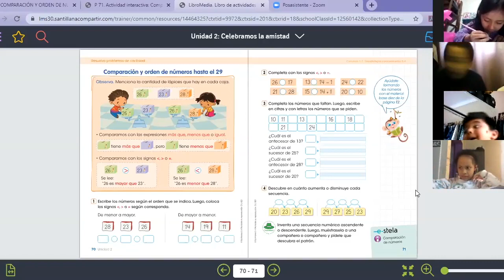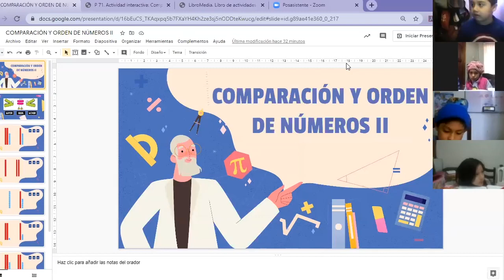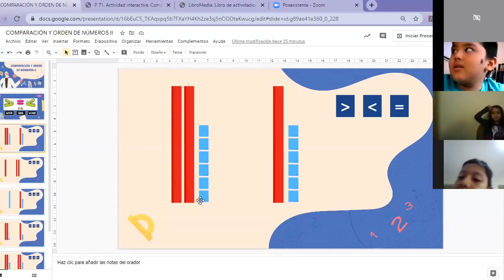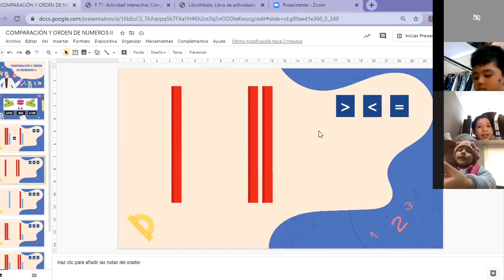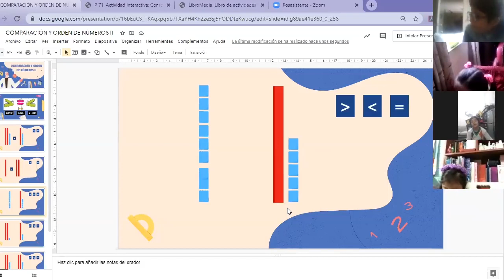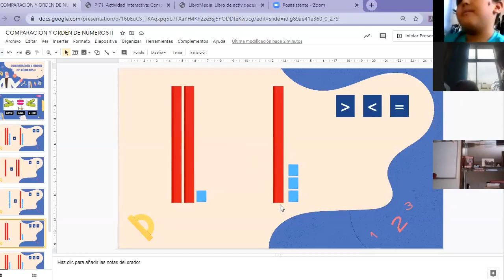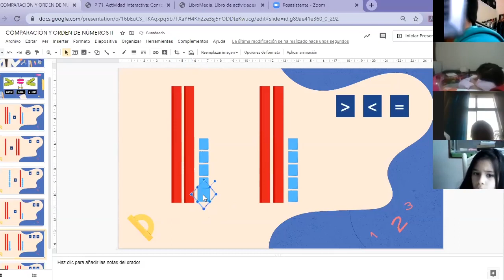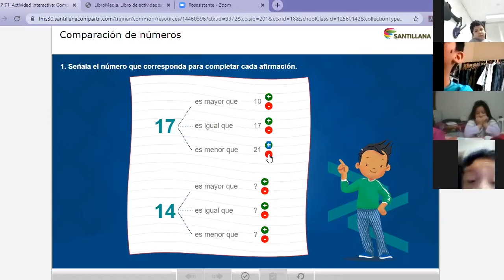Tema: Comp. y orden de números hasta el 29 - Matemática - 1ro Prim - 12/06/20 Prof: Vanessa Pacheco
Tema: Comparación y orden de números hasta el 29
Curso: Matemática
Grado: 1ro prim
Fecha: 12/06/20